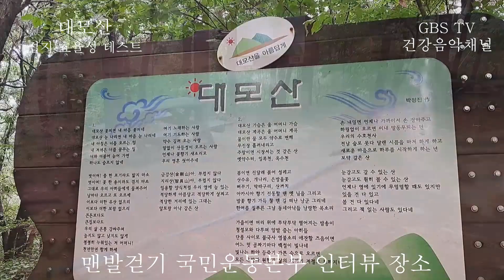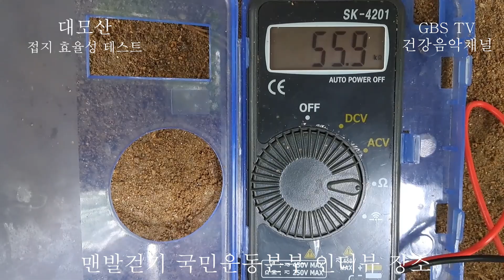대모산 접지(어싱)테스트 | 저항지수 55K옴 | 맨발걷기 좋은 장소로 GBS TV 추천입니다 | 매주 토요일 오후 3시 | 맨발걷기국민운동본부 박동창회장 치유사례 인터뷰 장소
박성태 교수의 맨발걷기 100% 효과방법
(전립선암 4기를 맨발걷기 2달만에 자연치유)

《추신》
네이버에서《맨발걷기국민운동본부》
검색해 들어가면 맨발걷기 카페가 있습니다 그곳엔 맨발걷기의 유익한 정보를 더 많이 만날 수 있습니다
건강한 삶을 위하여 파이팅입니다 !